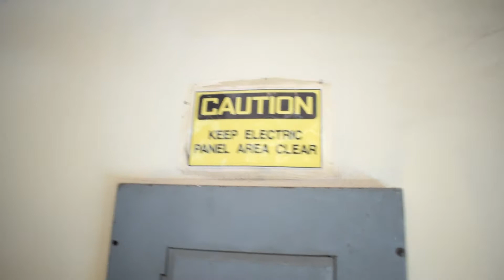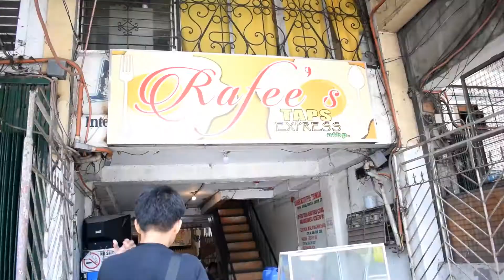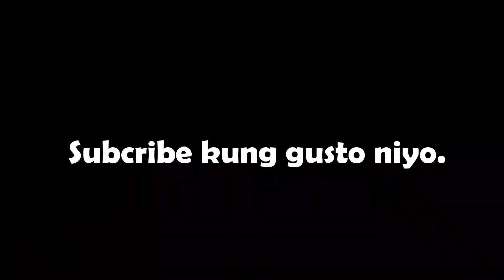Pastil Mukbang (Meserep!)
May pa small tour pa si Jeff sa isang building ng school namin.